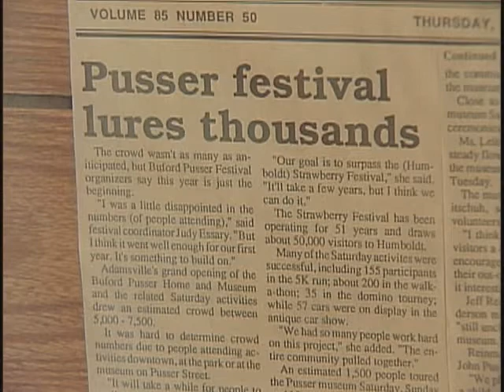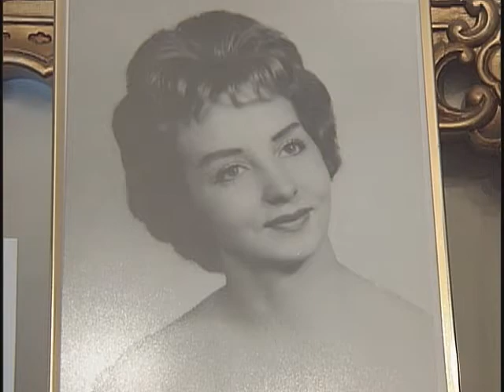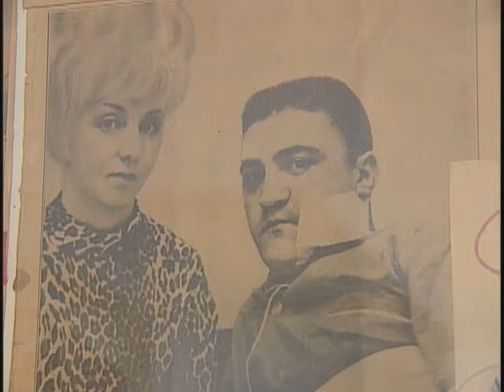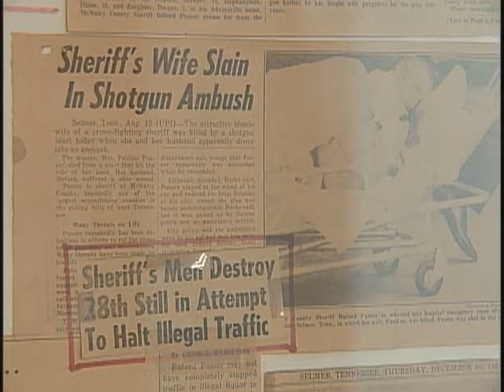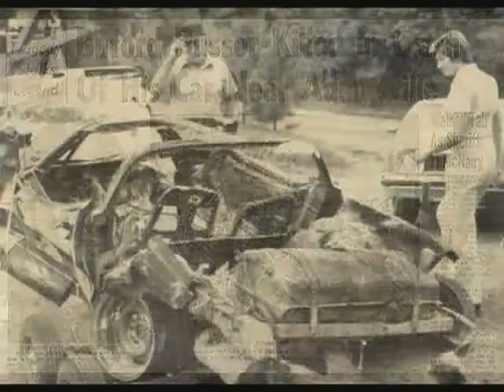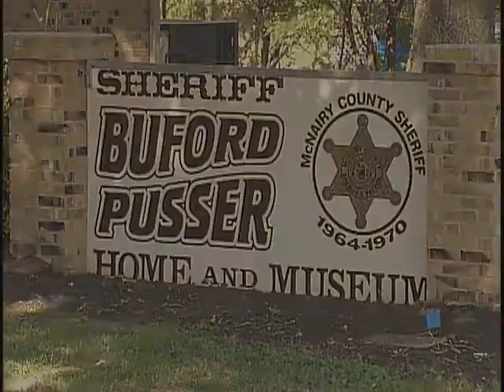Buford Pusser Museum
He was the famed sheriff of McNairy County that inspired three movies. His Adamsville home is now a tribute to his legacy.

WLJT-TV